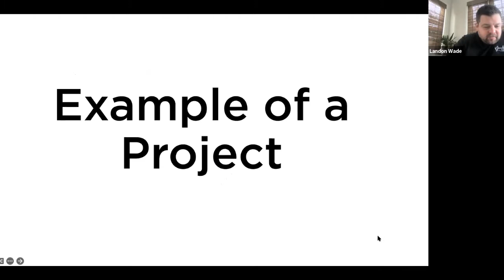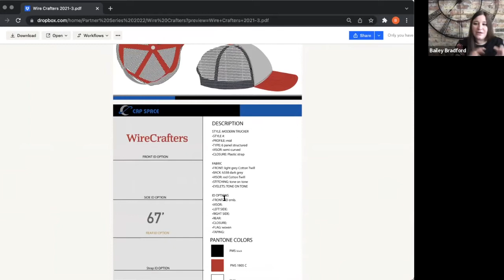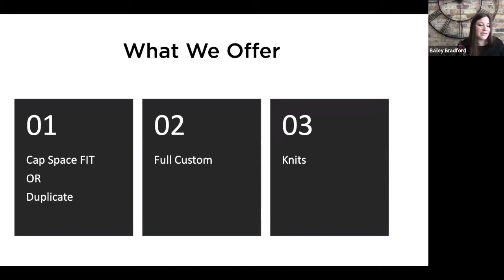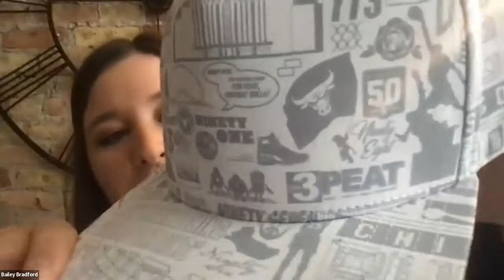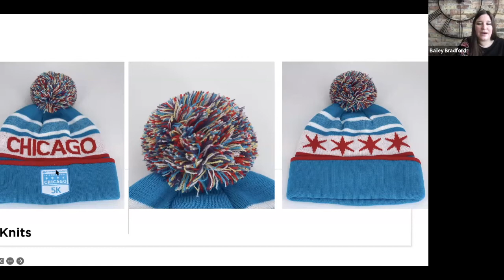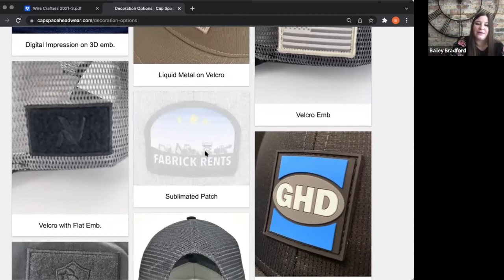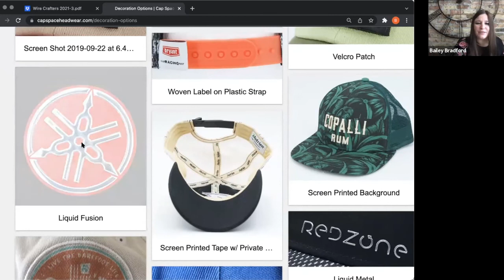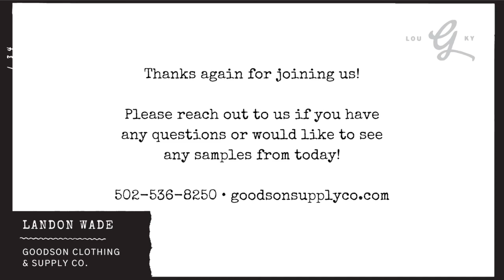Partner Series with Cap Space